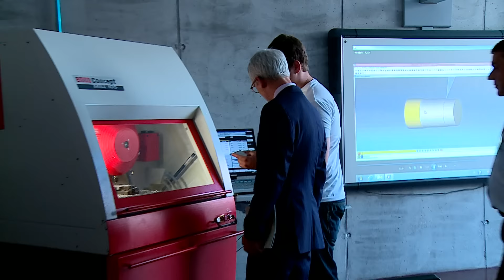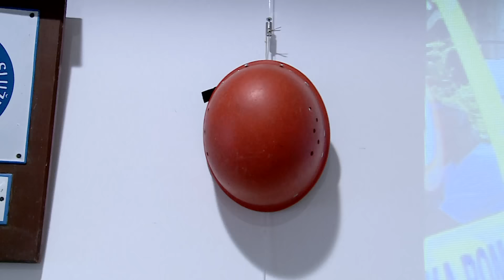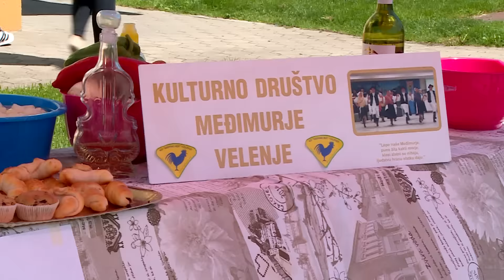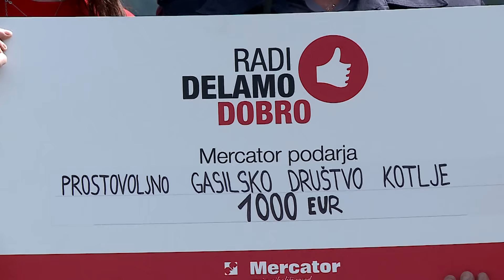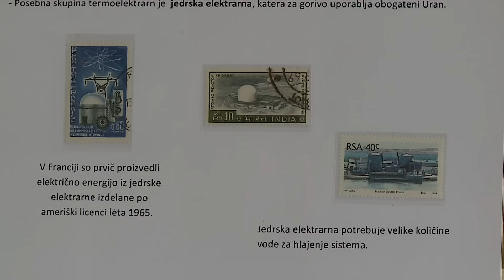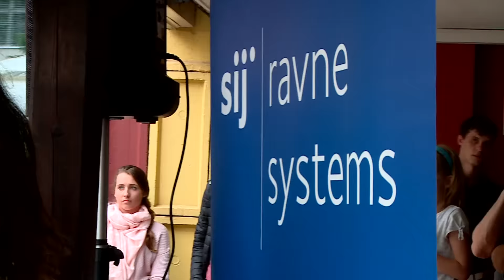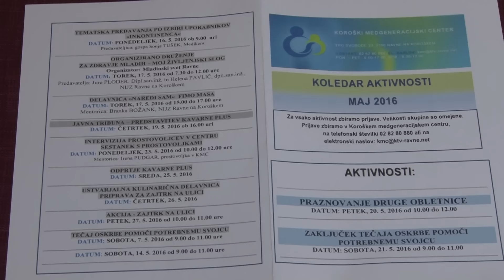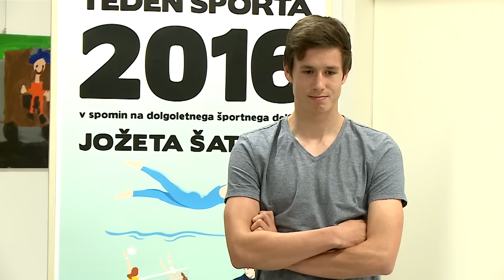KOROŠKI DOGODKI 27. maj 2016